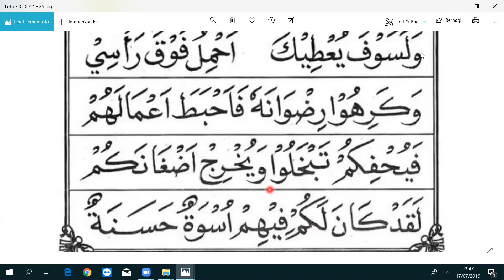Halaman 29 Iqro 4 Riena dan Siti - Sitirkm